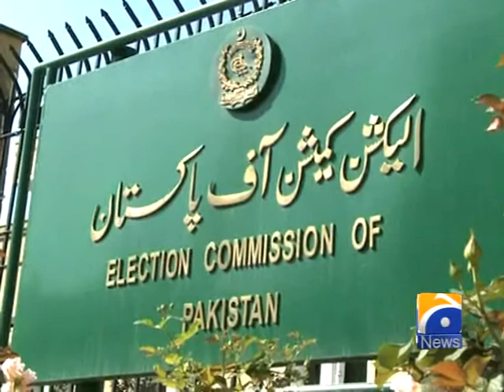Justice Sardar Raza Khan is new Chief Election Commissioner-Geo Reports-04 Dec 2014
Justice Sardar Raza Khan is new Chief Election Commissioner